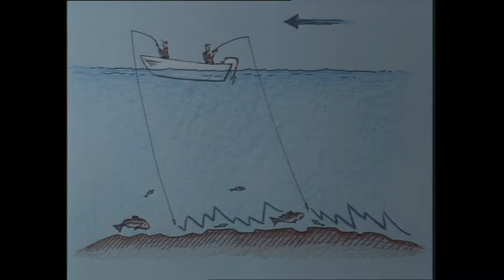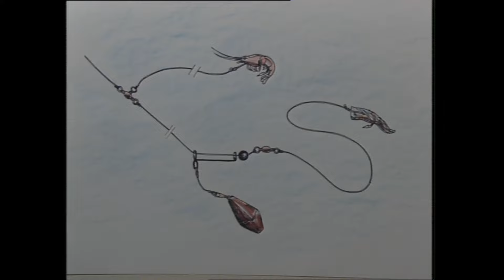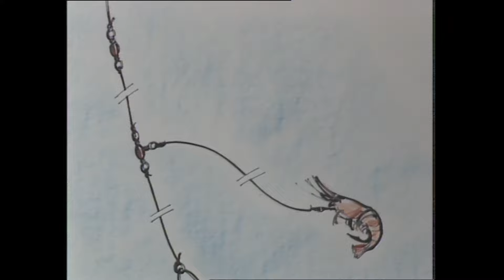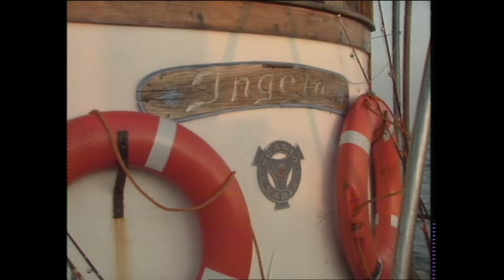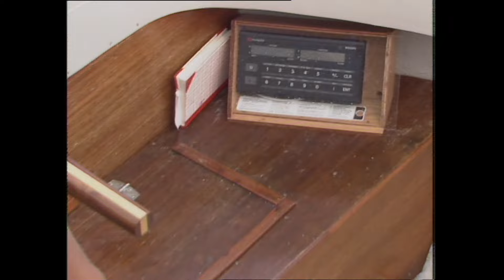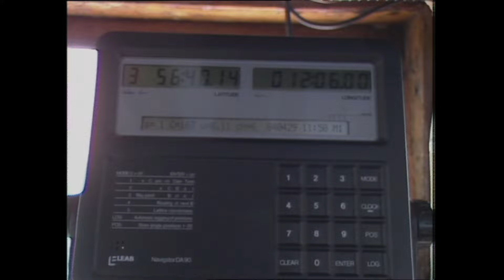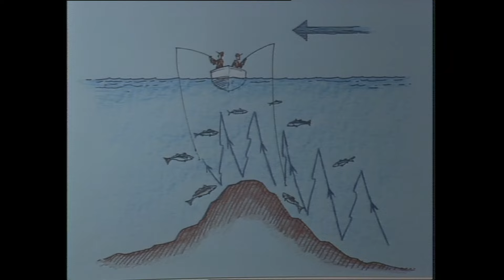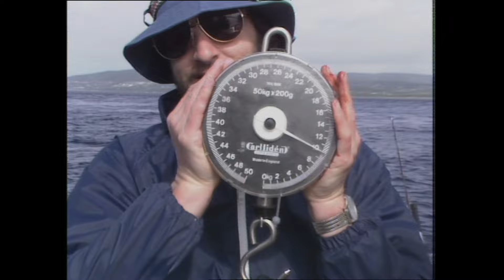Havsfiske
I filmen Havsfiske får vi följa med till några populära havsfiskeplatser i början av 1980-talet. Bland annat visas fiske i norska Saltströmmen och stortorskfiske i Öresund med Ulf Stahre.

Klippen från Olle Törnbloms unika skildring av fisket efter tonfisk i Öresund omkring 1950 är aktuellare än någonsin.

Videofilmen gjordes av Jan Olsson, Benny Lindgren och Christer Mattsson.

Bästa fiskehälsning, Pär Lindberg